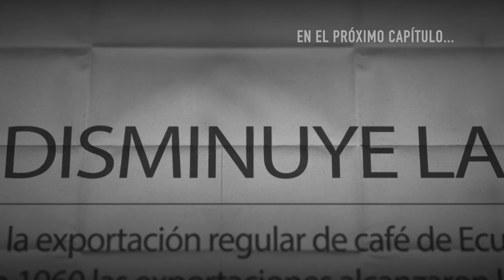Café de Loja: Ciencia, Arte y Tradición | Capítulo 4 | El ciclo de la vida (ESP/ENG)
En el cuarto capítulo de la serie documental "Café de Loja: Ciencia, Arte y Tradición", titulado "El ciclo de la vida", nos adentramos en la mágica sinfonía de la biodiversidad que rodea los sistemas de producción de café.

En este episodio, descubrimos que el café no es solo una bebida que nos deleita con su sabor y aroma, sino que también es un ecosistema completo que alberga un tesoro inigualable de vida. Las fincas cafetaleras de Loja, ubicadas en la cordillera andina, son el escenario donde la naturaleza se despliega en todo su esplendor.

A medida que nos sumergimos en el corazón de esta maravilla natural, nos damos cuenta de que el café es un pilar de vida, donde cada eslabón en la cadena ecológica es esencial para su supervivencia. "El ciclo de la vida" nos invita a maravillarnos ante la complejidad y belleza de la biodiversidad, recordándonos que nuestro papel como guardianes de la naturaleza es vital para preservar este legado para las generaciones venideras.

Sumérgete en un mundo fascinante, donde la naturaleza y el café se unen en un perfecto baile.

Conoce más de Cultura Científica de la Universidad Técnica Particular de Loja

Producción: Cultura Científica UTPL
Dirección, entrevistas, cámaras y edición: Javier Vázquez Fernández